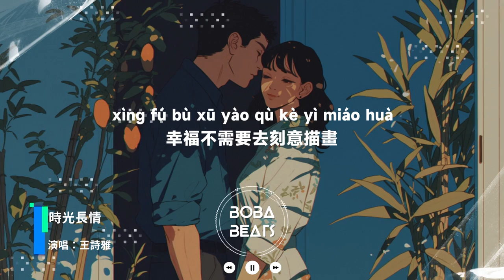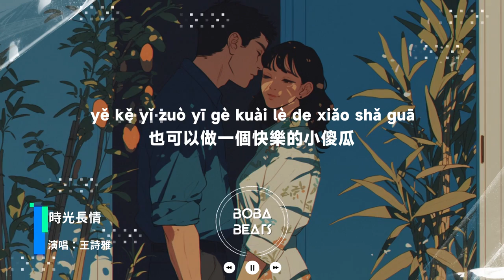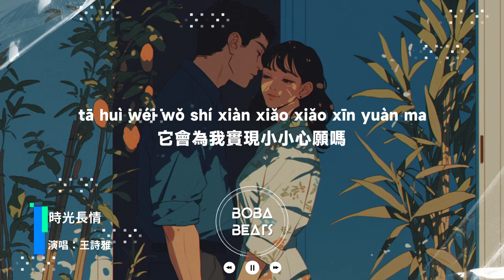王詩雅 - 時光長情『歲月會變成一朵美麗的花 那是愛給你 最長情的回答』【Lyrics Video】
《時光長情》歌詞影片
支持歌手

LYRICS
嘀嗒嘀嘀嗒
時光不停下
收藏的風景
在回憶裡說話
成長中等待
未來的回答
它會為我實現小小心願嗎
溫暖裡種下一點點發芽
有天長成執劍天涯的大俠
幸福不需要去刻意描畫
也可以做一個快樂的小傻瓜
時間會讓你烙下一些傷疤
不要怕 那樣才會長大
歲月會變成一朵美麗的花
那是愛給你
最長情的回答
那是愛給你
最長情的回答
那是愛給你
最長情的回答
嘀嗒嘀嘀嗒
時光不停下
收藏的風景
在回憶裡說話
成長中等待
未來的回答